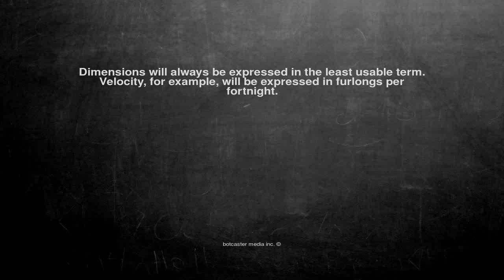Ok, here is the joke. Dimensions will alwa...